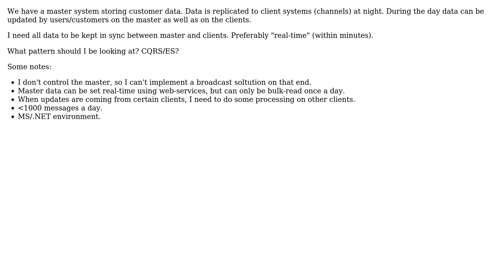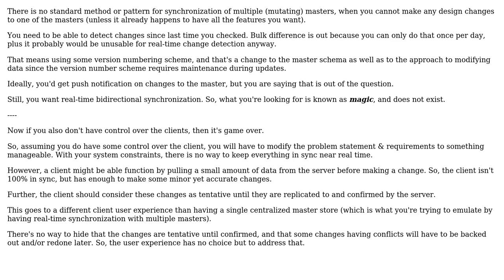Software Engineering: Keeping customer data in sync between master and multiple clients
With thanks & praise to God, and with thanks to the many people who have made this project possible! | Content (except music & images) licensed under CC BY-SA | Music | Images & others | With thanks to user Thomsen user Laiv user Erik Eidt and the Stack Exchange Network Trademarks are property of their respective owners. You are responsible for your own actions.